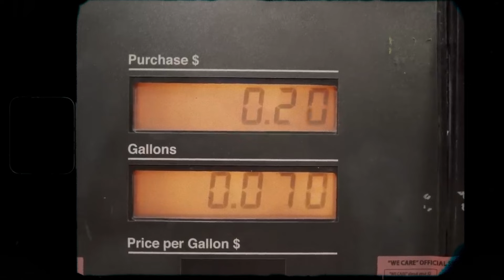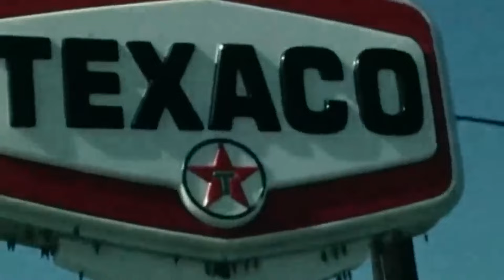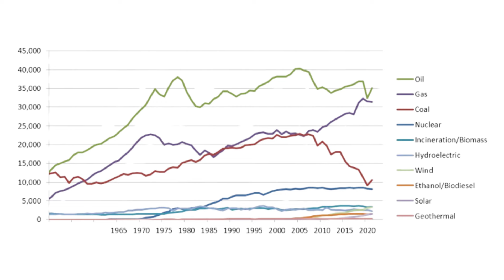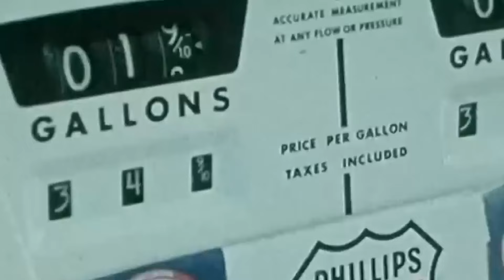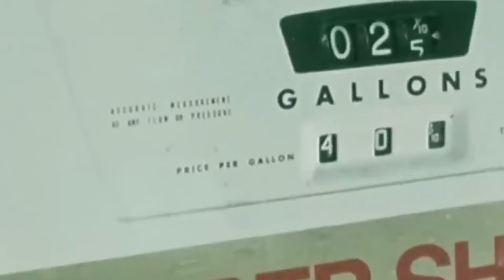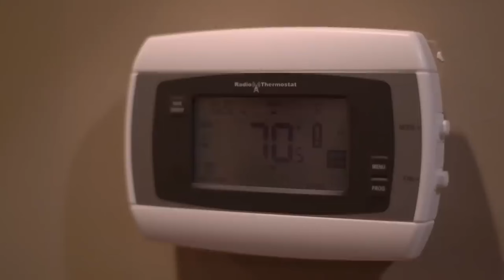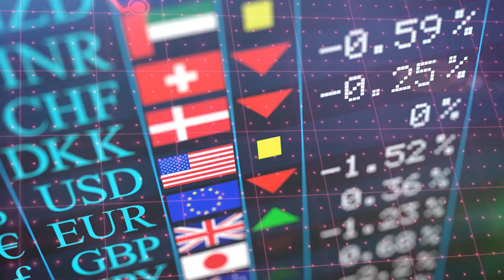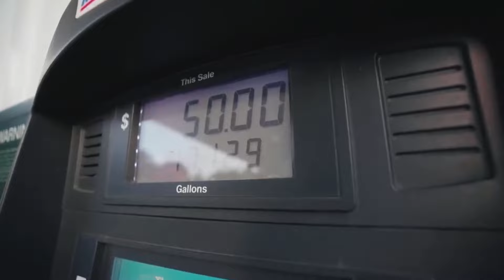Unveiling America's Journey to Energy Independence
In the realm of international affairs, the United States has long been entwined in the Middle East, largely due to its pursuit of oil. However, a positive shift is occurring as America reduces its reliance on foreign oil, aiming for energy self-sufficiency. This transformation stems from recognizing the risks associated with dependency on foreign oil, highlighted by historical events like the 1973 oil embargo.

Efforts towards energy independence have been ongoing since the 1970s, with initiatives such as Project Independence and the Energy Security Act. Despite setbacks, including geopolitical entanglements and failed policy endeavors, progress has been made, notably with the Shale Revolution.

Breakthroughs in fracking technology have enabled a surge in domestic oil production, leading to a significant turnaround in energy production dynamics. America now exports more oil than it imports, marking a historic shift towards energy independence.

However, achieving true energy independence remains complex. Challenges include the diversity of crude oil types and logistical issues in distribution. Nonetheless, the United States is making strides towards a more sustainable and resilient energy future, embracing renewable energy sources alongside traditional fuels.

While there are still intricacies to navigate, America's journey towards energy sovereignty is well underway, reflecting a broader global shift towards energy diversification and sustainability.